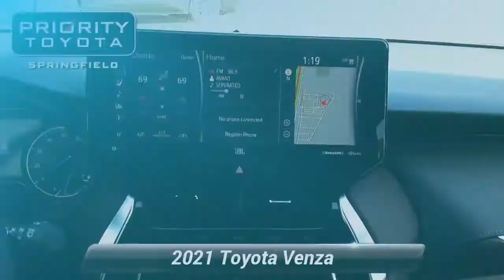New 2021 Toyota Venza Limited, Springfield, VA 211247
COASTAL GRAY METALLIC 2021 Toyota Venza Limited AWD Continuously Variable (ECVT) 2.5L 4-Cylinder DOHC 16V*br**br*40/37 City/Highway MPG Price includes: $1000 - TMS Bonus Cash - CAT. Exp. 05/03/2021 $1250 - TMS Customer Cash - CAT. Exp. 05/03/2021

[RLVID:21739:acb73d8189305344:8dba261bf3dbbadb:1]